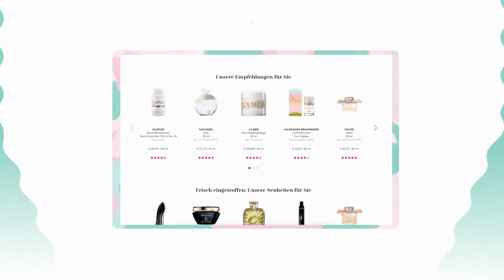111 YEARS DOUGLAS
111 ГОДИНИ DOUGLAS!
ЗАЯВЕТЕ СВОЯТА ДИГИТАЛНА BEAUTY CARD и ни ПОМОГНЕТЕ да направим 11 111 нови дигитални карти от 1 до 11 юни! Достигнем ли тази бройка, ще подарим на всички 11 111 души новозаписани дигитални карти ваучер на стойност 50 лв. при покупкa за над 111 лв. За повече информация относно условията и начина на получаване, вижте тук или попитайте на място нашите консултанти.
Включете се като направите своята пластика дигитална BEAUTY CARD. Повече за условията на дигитализиране разберете тук
И това не е всичко! От 1 до 11 юни даваме отстъпка от -20% на ВСИЧКО само с ДИГИТАЛНА карта!
И за десерт – само през този период, точките от покупките ще се натрупват.